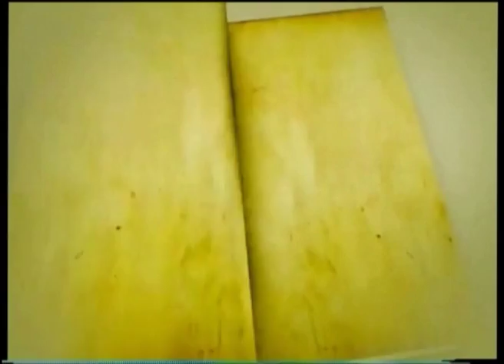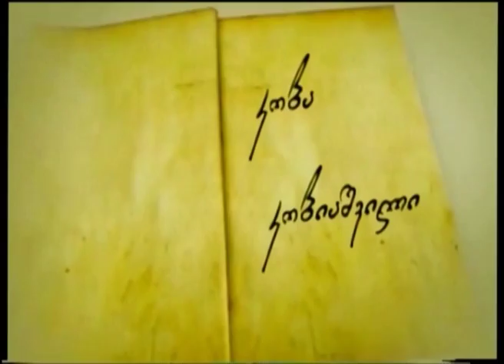"რუსთავის ადვოკატი" 28- 06 -2016